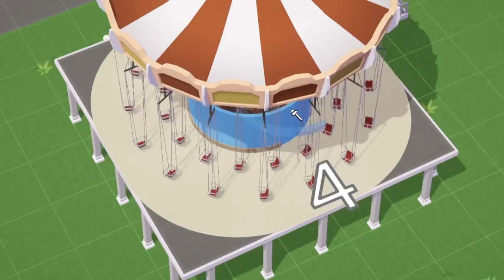Pleasure Beach Ep.6 - Custom Wave Swinging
Hey y'all sorry its been a while, Heres a quick video of me building my parks first flat ride. A Wave Swinger. Enjoy.

Hey guys heres episode 5 of Pleasure Beach Enjoy.

Mods:

Roadworks
Path Covers & More
Windoors
Iron Horse ( No longer working)
Cars
Shy Guys set 1
Shy guys Dining set
better Shapes
Letters
Architect tool.